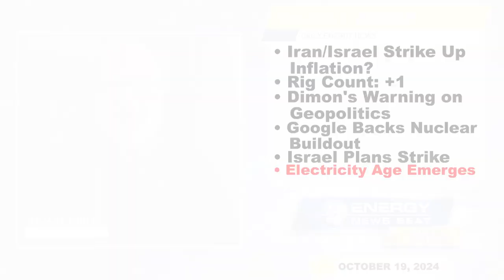Week Recap: Rising Oil Risks, Inflation, and the Push for Alternative Power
Israel-Iran: A strike on oil assets could revive inflation

U.S. Oil Drilling Activity Inches Up

Google Backs Buildout of Small Nuclear Reactors in Kairos Deal

Israel Vows It Will Make Its Own Decision on How to Attack Iran

‘Age of electricity’ to follow looming fossil fuel peak, IEA says

In this episode of the Energy News Beat Daily Standup - Weekly Recap, the hosts, Stuart Turley and Michael Tanner, discusses a volatile week in the energy sector, focusing on the potential impact of escalating tensions between Israel and Iran. A retaliatory strike on Iranian oil infrastructure could cause oil prices to surge, with some predictions of prices reaching $200 per barrel if key oil assets like Kharg Island are targeted. At the same time, geopolitical risks, such as Jamie Dimon's warning of a "treacherous" situation, add uncertainty to global energy markets. Meanwhile, Google supports nuclear energy development, and the IEA predicts a transition to an "age of electricity" as fossil fuel demand peaks.

00:00 - Intro
01:04 - Israel-Iran: A strike on oil assets could revive inflation
06:42 - U.S. Oil Drilling Activity Inches Up
07:33 - Dimon Issues Dire Warning About “Treacherous” Geopolitical Situation
09:22 - Google Backs Buildout of Small Nuclear Reactors in Kairos Deal
10:57 - Israel Vows It Will Make Its Own Decision on How to Attack Iran
12:36 - ‘Age of electricity’ to follow looming fossil fuel peak, IEA says
15:03 - Outro